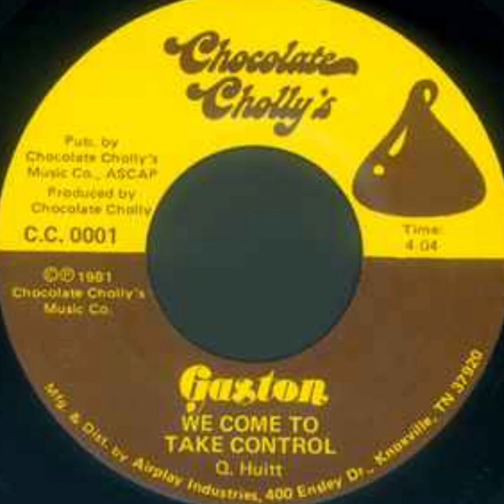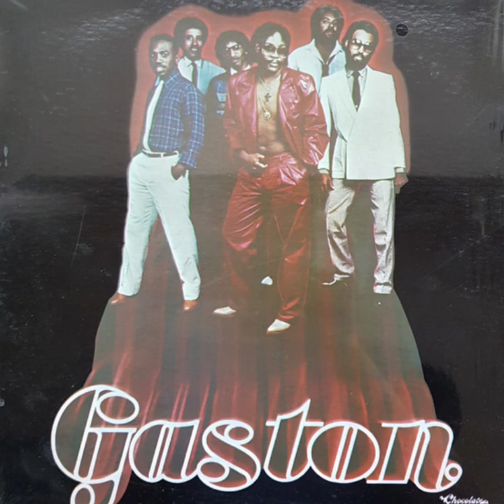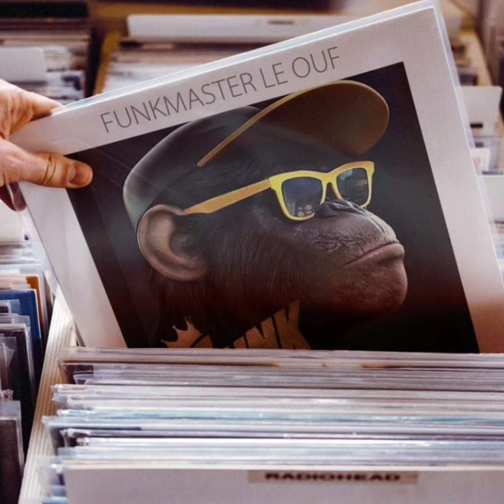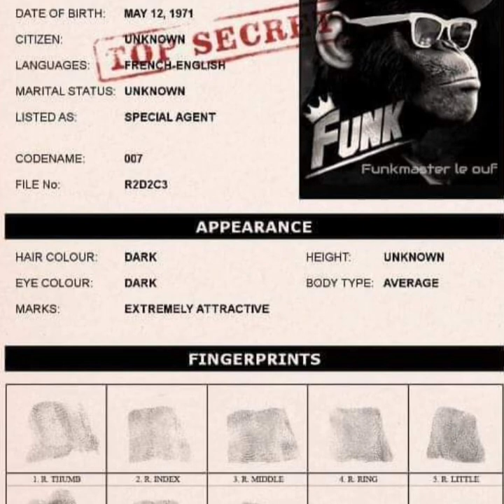Gaston " We Come To Take Control "